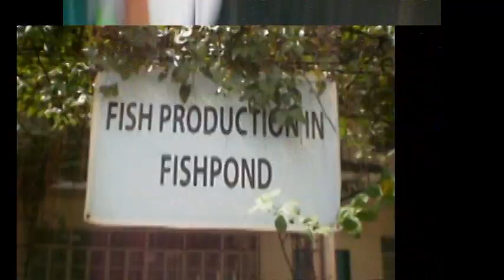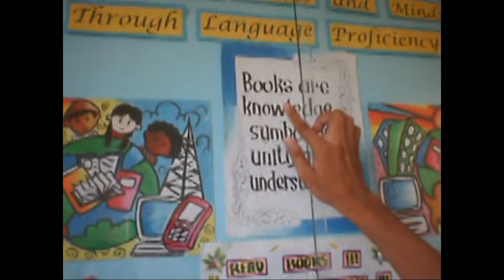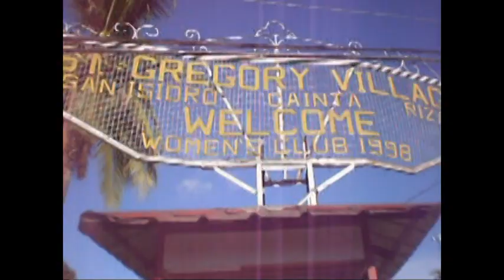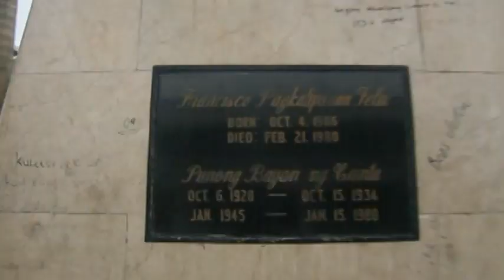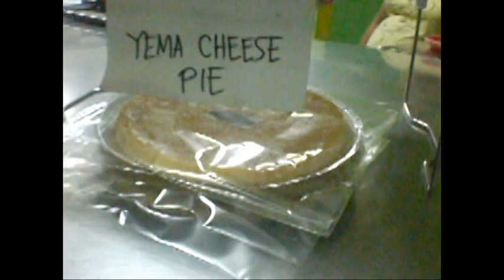Gov.ISRSMNHS DPSA Intro Entry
Governor Isidro S. Rodriguez Sr. Memorial National High School "Doon Po Sa Amin" Entry
Starring: Peter Bolaños